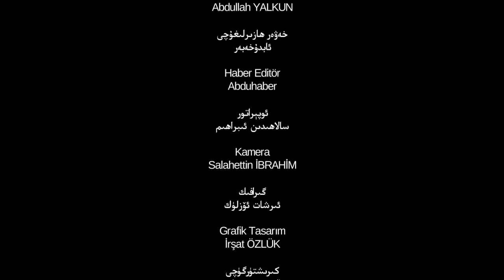ئىستىقلال كۈندىلىك خەۋەرلىرى 2018-07-17